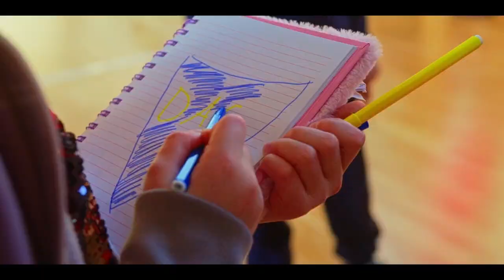DAC 1904 | Nyárasdi iskolalátogatás | Návšteva školy v Topoľníkoch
Veszelinov Dániel és Nikola Krstović voltak a „Gyere velünk a DAC-ra!“ projekt keretén belül rendezett idei utolsó iskolalátogatásunk főszereplői.
Dániel Veszelinov a Nikola Krstović boli hlavnými postavami našej poslednej zastávky v rámci projektu „Poďme spolu na DAC!“. Táto dvojica zavítala medzi žiakov ZŠ v Topoľníkoch.